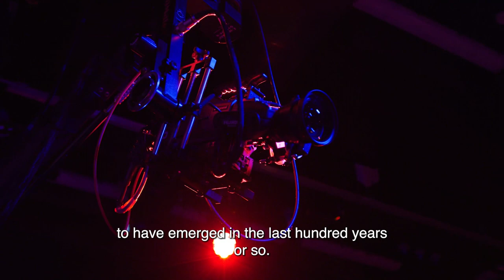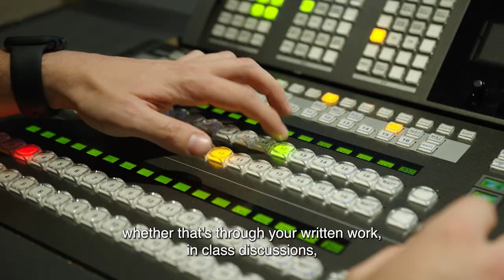BA (Hons) Film & Television | University of Lincoln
Film and television inform, entertain, reflect, and also shape society, and this course examines the power behind these key mediums.

This course at Lincoln is a theoretically oriented critical studies degree, enhanced by opportunities for creative and professional development. It gives students the opportunity to undertake practical work, enabling them to deepen their understanding of the critical issues and key concepts of the discipline.

The course is taught by research-active staff working on a diverse range of topics, including the documentary, heritage cinema, children's film and TV, representations of difference, Hollywood, and marginal cinemas. Meanwhile, practical modules are delivered by active media professionals using industry-standard facilities and equipment.
📍 Address: University of Lincoln, Brayford Pool, Lincoln, LN6 7TS